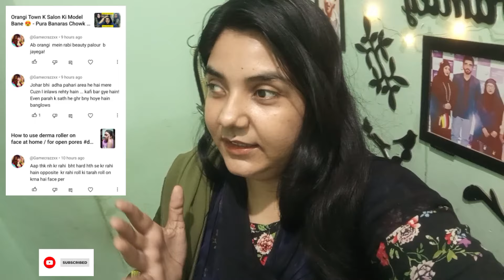Papa Ne Aj New Hair Cut Kerwaya 😎 - Germi Se Halat Buri Hogaye - Open Pores Se Boht Pareshan Thi 😒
Masara Vlogs
Maria Syed
Sabika Syed
Papa Ne Aj New Hair Cut Kerwaya
Germi Se Halat Buri Hogaye
Open Pores Se Boht Pareshan Thi
How To Treat Open Pores
Open Pores
Pakistan karachi
Karachi
Pakistan
Vlog
Vlogs
Vlogger
Bihari
Bihar
Youtuber
Sisters vlog
Bihari Family Vlogger
Bihari Family
Girls Vlogs
Karachi girls
Pakistani Girls
Karachi Pakistan
Girls
Female
Routine Vlog
4th Iftaar 2024
Pakistan karachi
Karachi
Pakistan
Vlog
Vlogs
Vlogger
Bihari
Bihar
Youtuber
Sisters vlog
Bihari Family Vlogger
Bihari Family
Girls Vlogs
Karachi girls
Pakistani Girls
Karachi Pakistan
Girls
Female